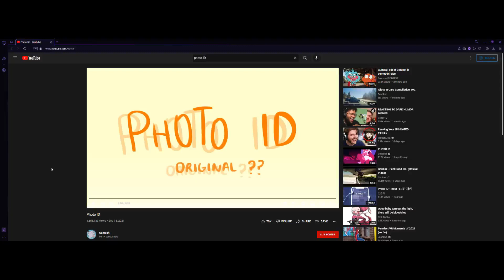Shitpost#2|SFM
I stole some cringe from someone and made a shit post
I will put the sfm session up for dowload later and I will explain how to make your own shitpost using this template thing